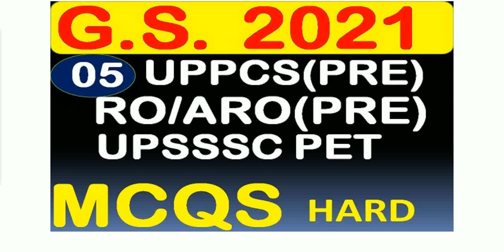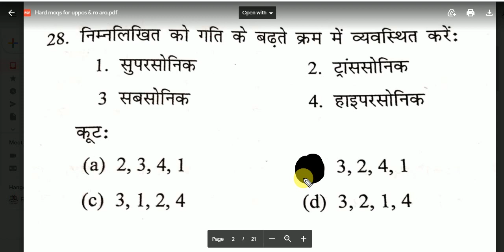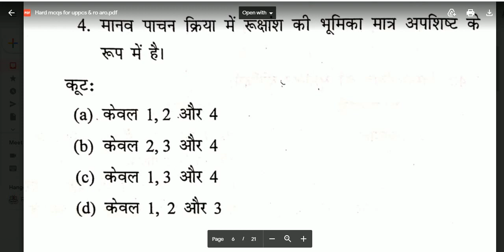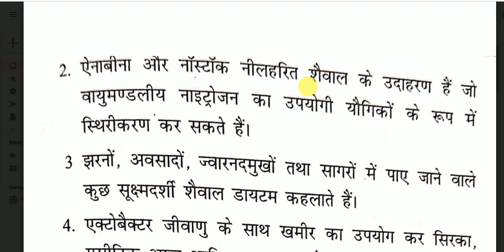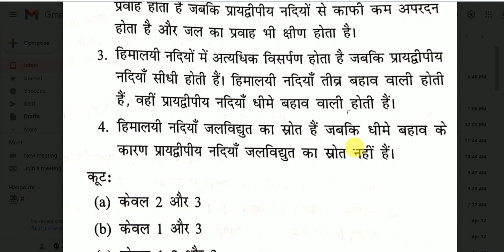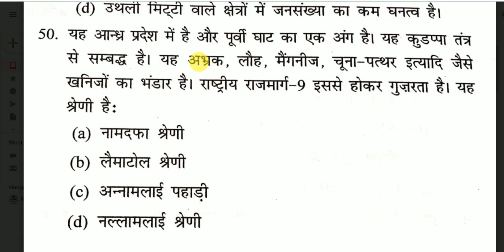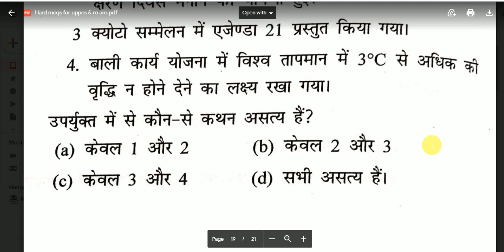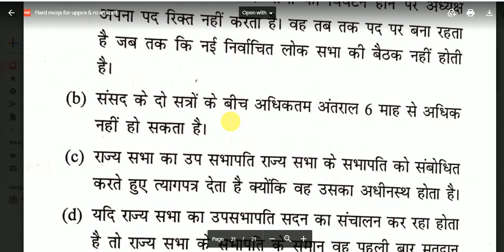GS MCQS (NCERT } || UPPCS {PRE} || UPPCS_RO/ARO 2021 || HARD MCQS FOR ALL